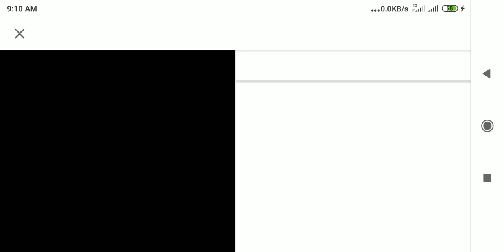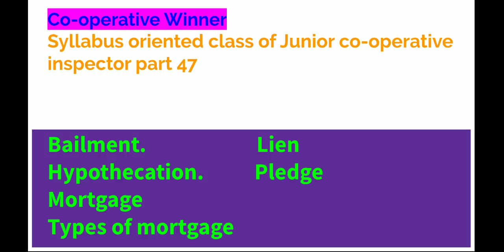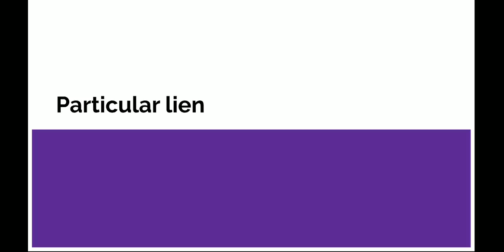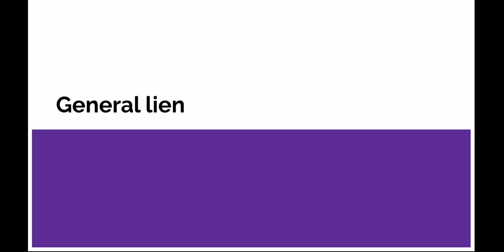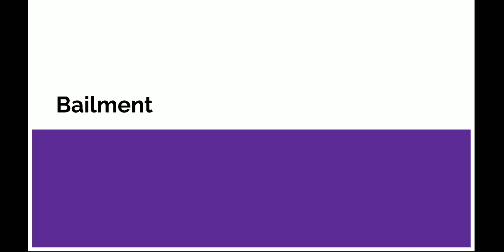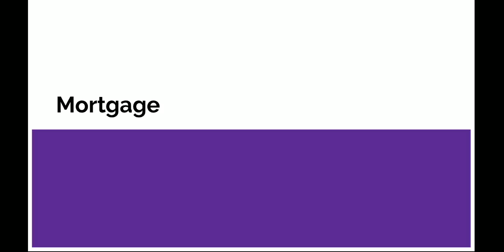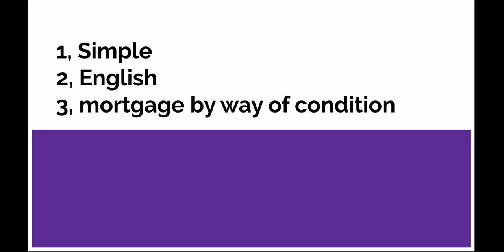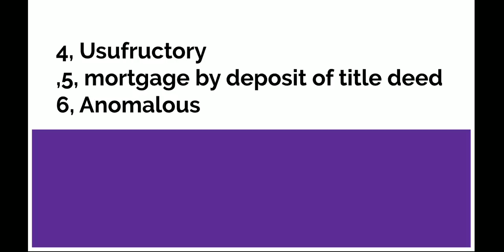Bailment, pledge, lien, hypothecation, mortgage, types of mortgage